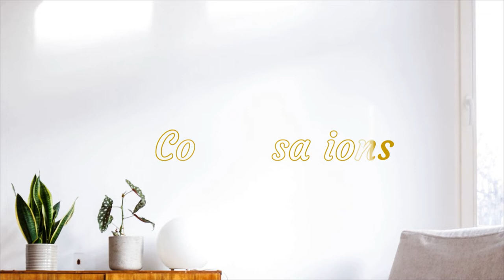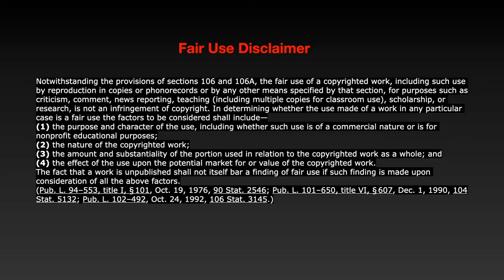Natural Hair Celebrity Spotlight YaYa Dacosta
A spotlight on celebrities that rock their naturals.

Olive Branches Natural Hair Care LLC is owned and operated by a Licensed Natural Hair Care Specialist in North Carolina.